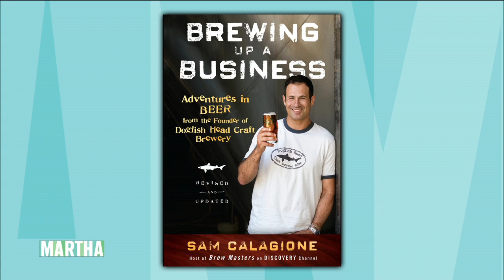Beer and Ale with Sam Calagione - Martha Stewart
Martha Stewart chats with Sam Calagione about his book, restaurant and share tips on beer varieties.